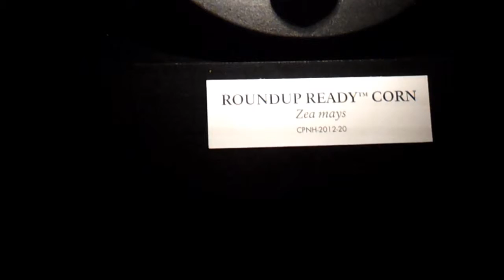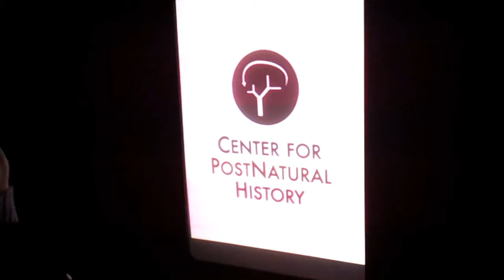Richard Pell - Post-naravni organizmi Evropske unije | galerija kapelica 24.1.2013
Post-naravni organizmi Evropske unije | galerija kapelica 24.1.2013

Termin 'post-naraven' se nanaša na oblike življenja, ki smo jih ljudje namenoma (in namensko) spremenili skozi udomačitev, selektivno rejo ali genski inženiring. Poslanstvo Centra je pridobivati, interpretirati in zagotavljati dostop do zbirke še živečih, ohranjenih in dokumentiranih organizmov post-naravnega izvora.
Center sestoji iz živih, ohranjenih in dokumentiranih organizmov post-naravnega izvora in pripoveduje zgodbo evolucije, ki jo pelje človek preko raznovrstnosti forme, ki se kaže od modernih pasem psov pa do genetsko izboljšanih oblik ptičje gripe, ki je nedavno povzročila toliko kontroverznosti. Razstava je namenjena naslavljanju posameznega obiskovalca naenkrat. Telefonski aparat priskrbi zvočno narativo, medtem ko prvotno zamegljena luč postaja vse svetlejša in osvetljuje opazovani subjekt.
Vrhunci razstave so primerki iz norveške semenske banke v Svalbardu, alkoholične podgane vzrejene na Finskem, mišji zarodki brez reber s Portugalske, rdeči kanarček (verjetno prva gensko ustvarjena vrsta) iz Nemčije, vrsta tulipanov, ki sega v leto 1620 (tik pred tem, ko je zloglasna 'Tulipmanija' prevzela celotno ekonomijo na Nizozemskem) in transgeni komar namenjen boju z malarijo.
Razstava podaja vznemirljiv pogled človeškega vpliva na planet. Z vsakim razstavljenim primerkom se skuša v posamezniku vzbuditi vprašanje: ''Ali ta vrsta obogati človeštvo in biosfero kot celoto, ali ne?''